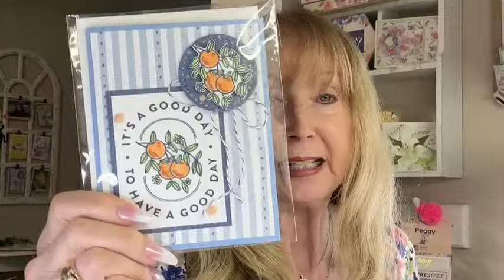Dogwood Joy Fold Card!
The Stampin' Up! products used to create this card are shown below:

Delightfully Eclectic 12" X 12" (30.5 X 30.5 Cm) Designer Series Paper [165706] - Price: $0.00
Pretty Peacock & Gold 3/8" (1 Cm) Metallic Ribbon [162588] - Price: $8.50